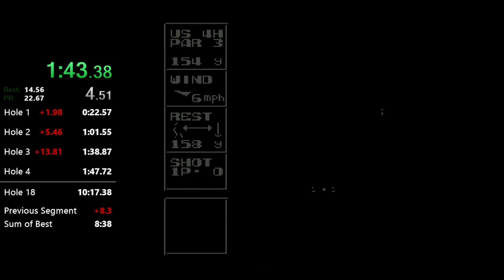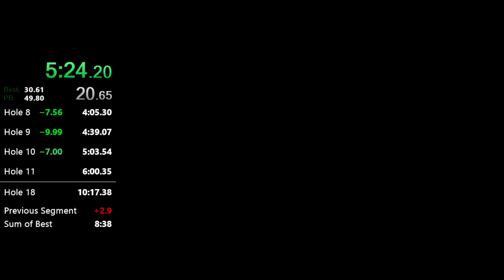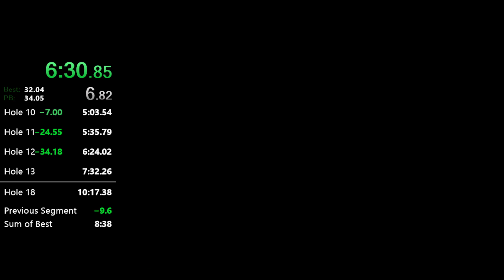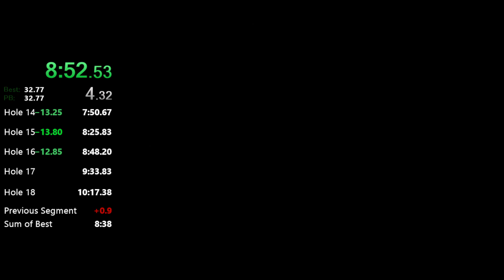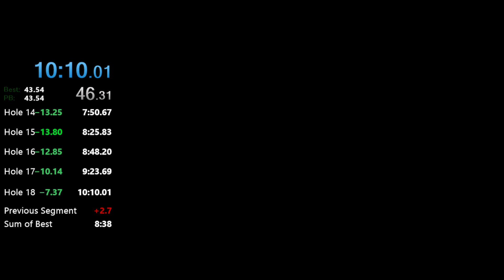NES Open Tournament Golf - US Course - 10:10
Got some miracle shots on some holes. Sub 10 will happen next play session! Blundered on Hole 13
Played on a RGB modded AV Famicom with Everdrive N8 Pro.